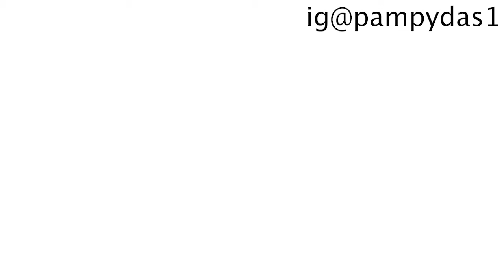Active wear *haul|Pampy Das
Note : Everything you see in this video is created by the owner i.e Pampy Das. Kindly, Do not copy any picture or Video without my permission .